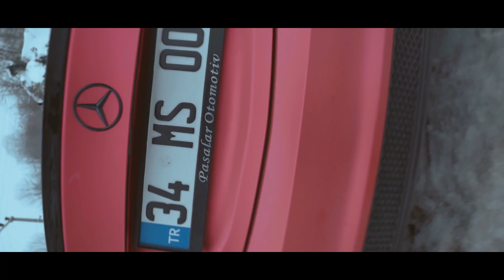Mercedes AMG CLA 200 - Kartepe - Kocaeli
Turkey | Kartepe - Kocaeli